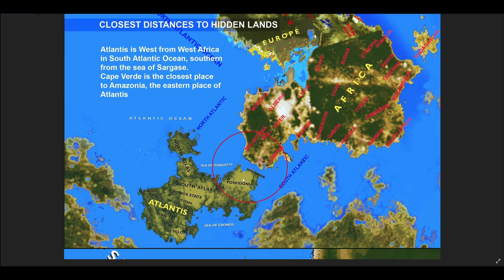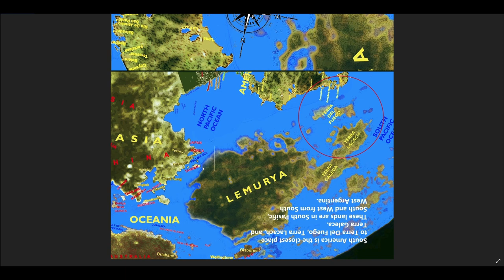SCHWINGUNGEN des KOSMOS Teil 7 VERBOTENE KONTINENTE (Buch 2 Teil4)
Die verbotenen Kontinente